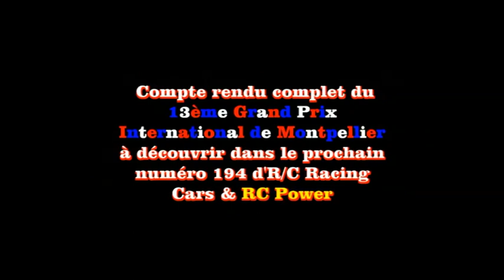Grand Prix de Montpellier 2010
RC Racing Cars et RC Power Grand Prix de Montpellier 2010 Présentation par Philippe Boeri.